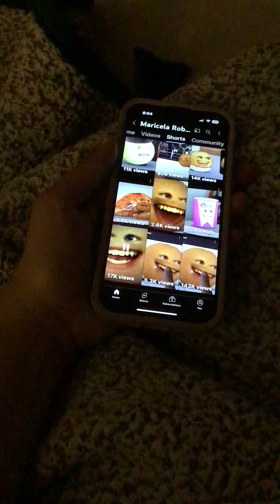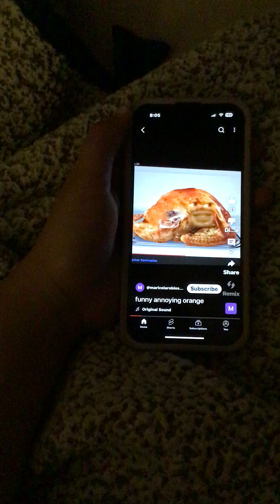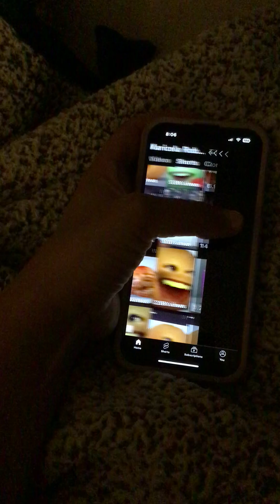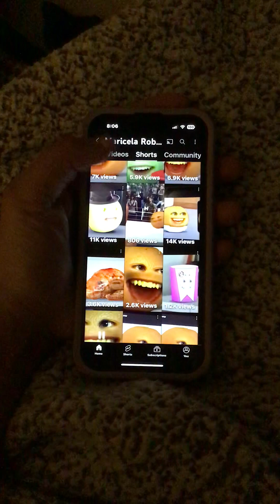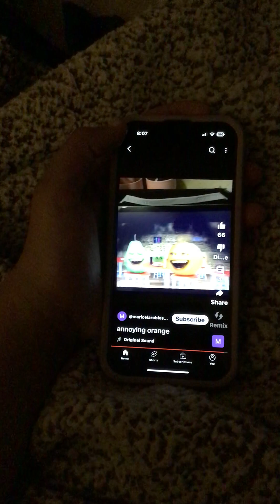April 4, 2024